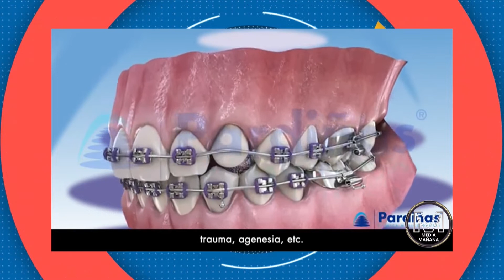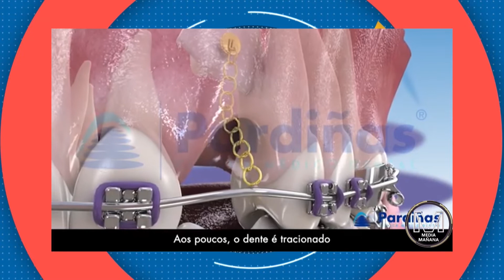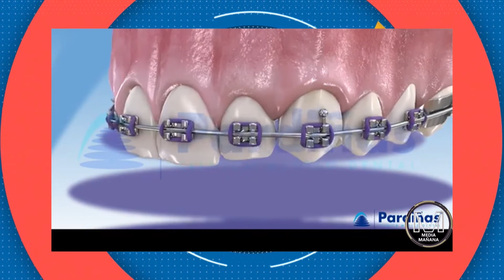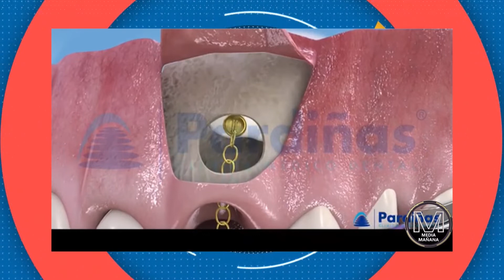Dr RODRIGO GOMEZ MARTINEZ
BLOQUE SALUD BUCAL: Dr. RODRIGO GOMEZ MARTINEZ – MP 1779
TEMA: Canino retenido